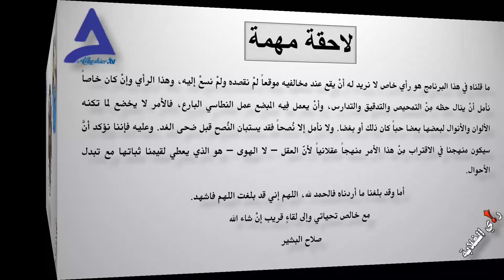عبد الواحد محمد نور أين يقف وماذا يريد؟ .. 29 / 10 / 2024م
عبد الواحد الرجل الغامض .. أين يقف وماذا يريد؟